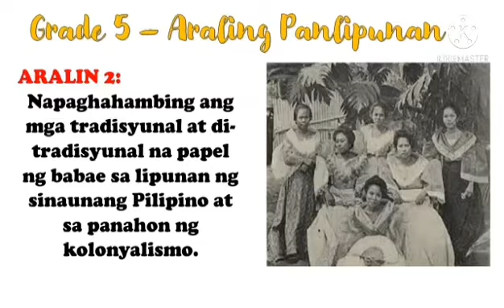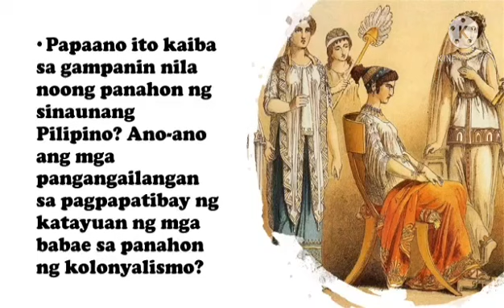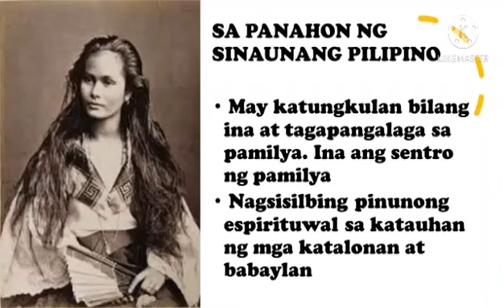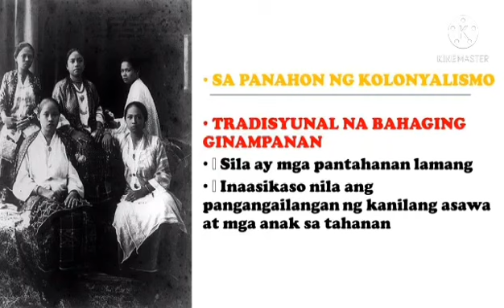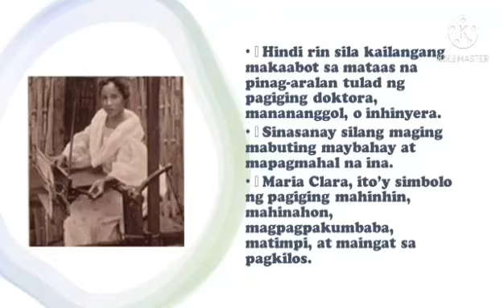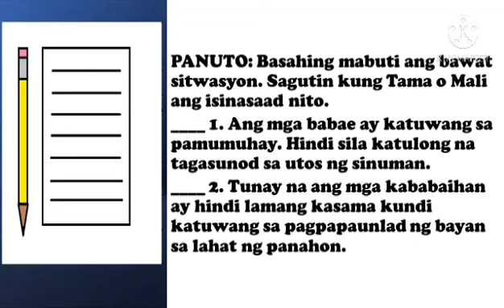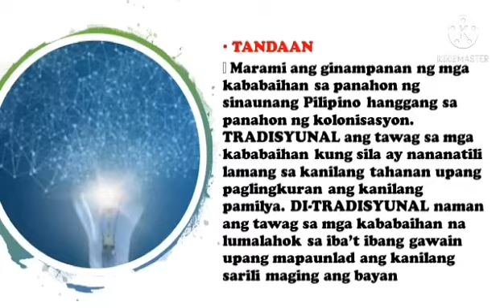NAPAGHAHAMBING ANG MGA TRADISYUNAL AT DI-TRADISYUNAL NA PAPEL NG BABAE SA LIPUNAN| A.P 5 -QUARTER 3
NAPAGHAHAMBING ANG MGA TRADISYUNAL AT DI-TRADISYUNAL NA PAPEL NG BABAE SA LIPUNAN NG SINAUNANG PILIPINO AT SA PANAHON NG ESPANYOL | The Ilustrado

Ang araling ito ay inihanda upang tumalakay at maipakita ang mga tradisyunal at di-tradisyunal na gampanin ng mga kababaihan sa lipunan sa panahon ng Espanyol

napaghahambing ang mga tradisyunal at di-tradisyunal na papel ng babae sa lipunan ng sinaunang Pilipino at sa panahon ng kolonyalismo at natatalakay ang pangangailangan sa pagpapabuti ng katayuan ng mga babae

LEARNING WHILE HAVING FUN

I HOPE YOU LIKE IT... SEE YOU IN MY NEXT VIDEOS...

YOU CAN SEND ME A MESSENGE THROUGH email